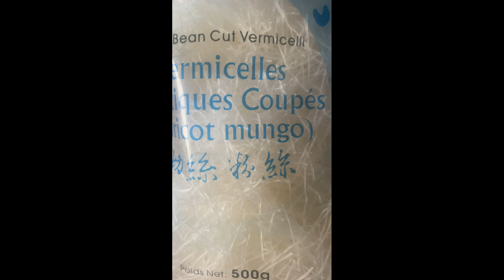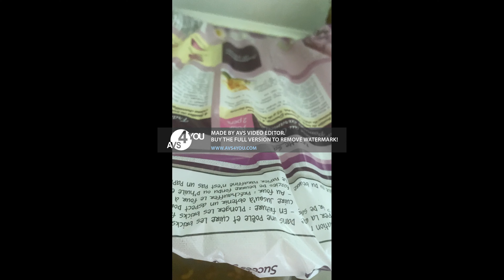nem noisette porc carotte chou chinois courgette